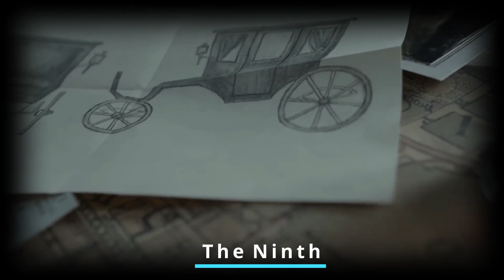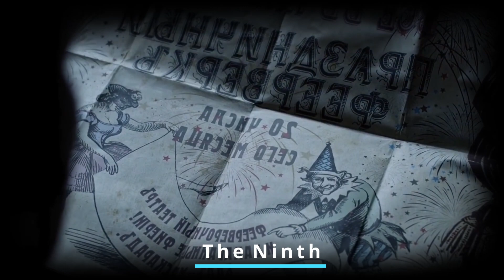The Ninth Movie Explanation In Hindi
Petersburg at the end of the 19th century was embraced by a massive enthusiasm for the occult sciences and esotericism. British medium Olivia Reed arrives in the capital of the Russian Empire on tour and gathers crowds of people at her public spiritualistic sessions. At this time, a series of ritual mysterious murders takes place in the city. Girls are abducted on the streets, their mutilated bodies are found in various parts of the city. The investigation is carried out by a young police officer Rostov and his assistant Ganin. With each new victim, things are becoming more confused. Suspicion leads Rostov to Olivia, and he decides to turn to her in the hope that her genuine or imaginary ability to summon the spirits of the dead can help to get on the trail of the killer.

the ninth gate
movie
the ninth movie explained in hindi
the ninth movie
ninth
the ninth movie in hi
the ninth gate movie
the ninth movie part 2
movie explainer
the ninth movie trailer
ninth gate
the ninth gate full movie
the ninth passenger movie
the ninth movie explained
the ninth passenger
the ninth
ninth legion
the ninth full movie in hindi
the ninth movie explanation
the ninth movie behind scene
the ninth movie story in hindi